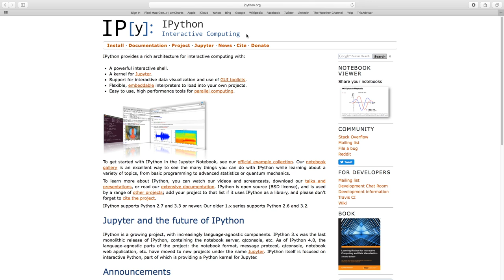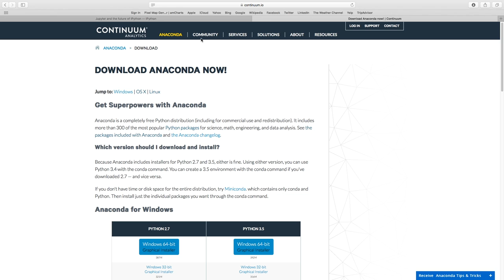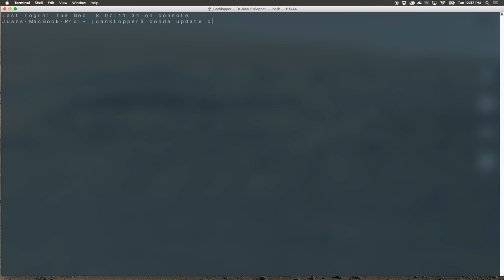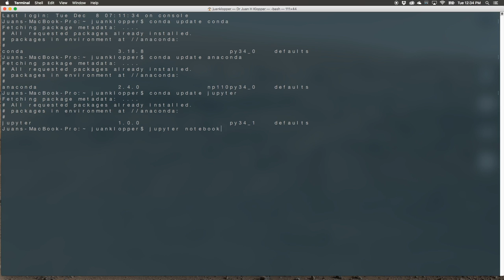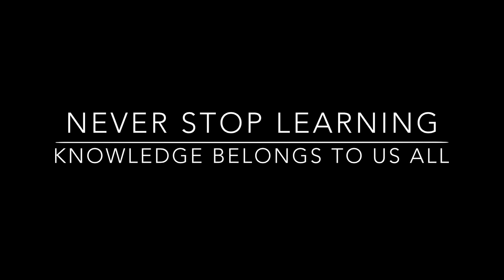Update_Jupyter_notebooks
Project Jupyter provides notebooks not only for IPython, but also for many other computer languages as well.  A name change was thus required from IPython notebooks to Jupyter notebooks.  In this lesson I show you the new website where you can download and install IPython and also how to launch the notebooks.